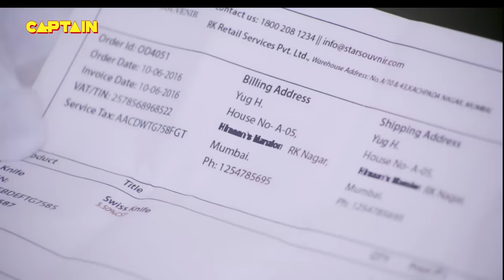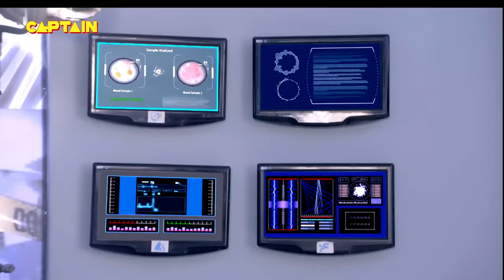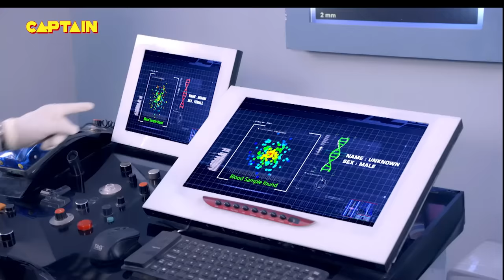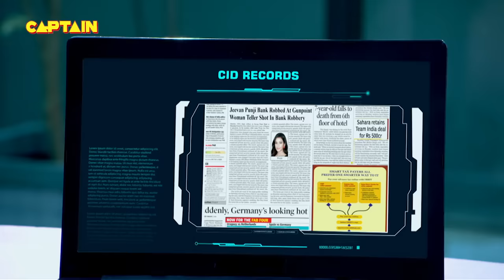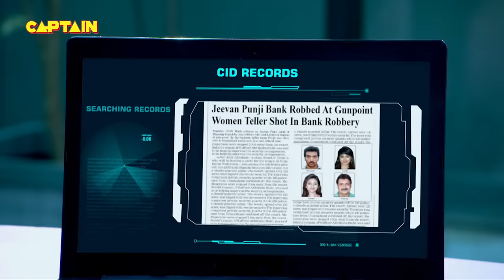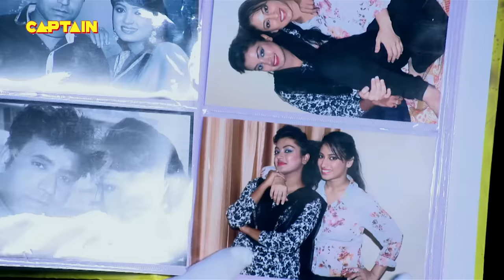CID Team के सामने आ गया जब यह आदमखोर शेर | TV Serial Latest Episode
CID Team के सामने आ गया जब यह आदमखोर शेर || CID | TV Serial Latest Episode EP 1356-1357